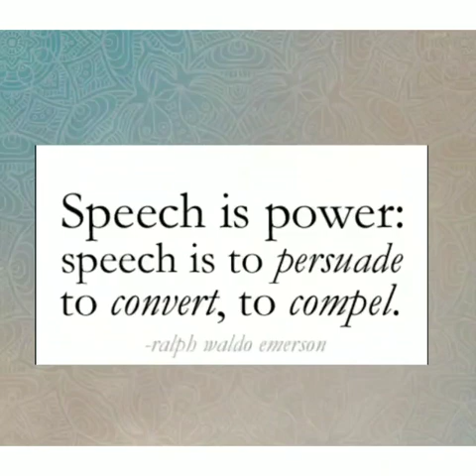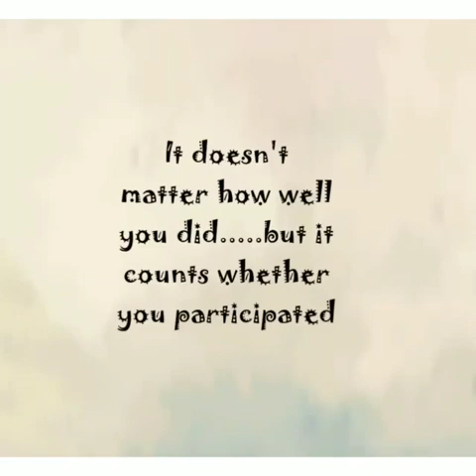RRV Girls Kilimanoor...Elocution / 10th standard